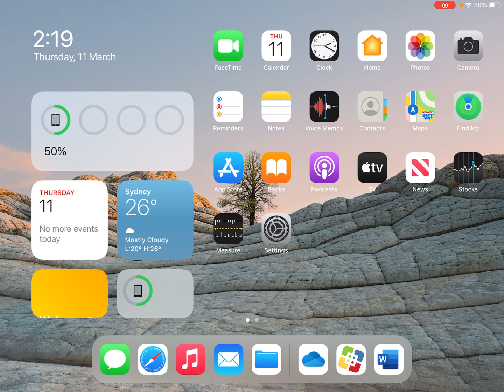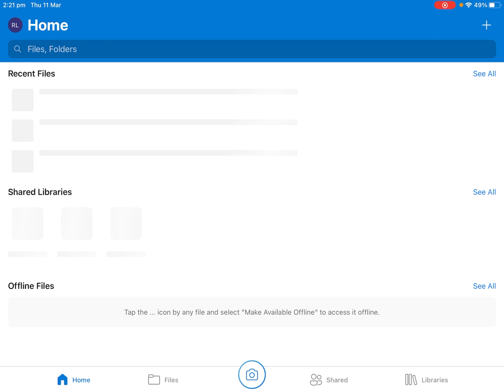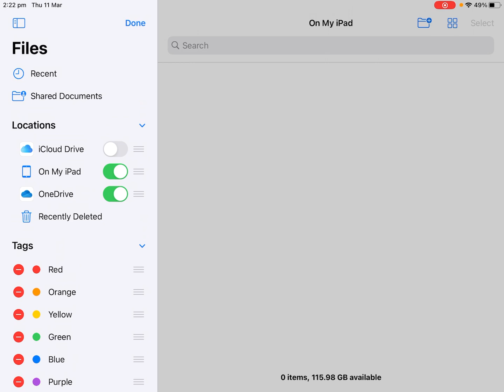Setting up OneDrive and the Files app on an iPad - Seaview Tech Tips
This video will explain the recommended way to set up the OneDrive app on your iPad. Like mentioned in the video we recommend this way to save your files as it always creates a back up in the cloud as well as making it easier to print and share files from your iPad.